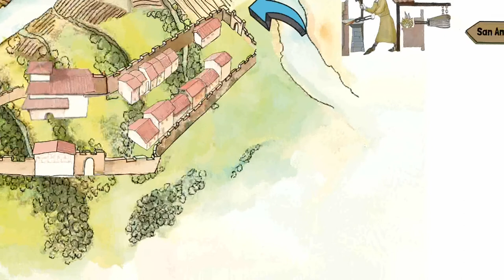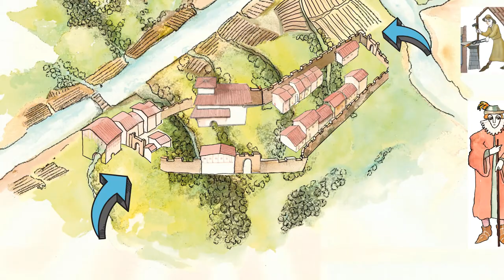Origines d´Eibar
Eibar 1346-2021